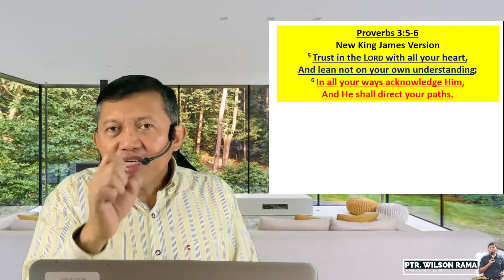"First things first" The Kingdom of God - Ptr. Wilson Rama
Sunday Worship Celebration (January 9, 2021)